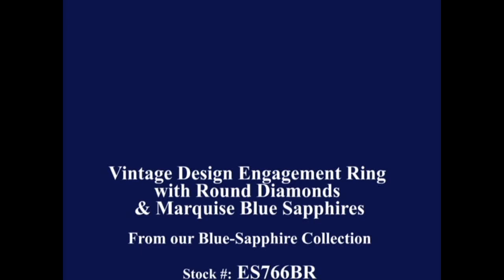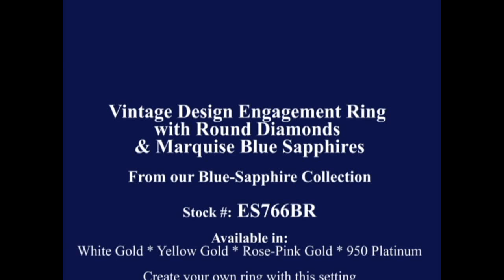ES766BRWG Vintage Engagement Ring with Round Diamonds & Marquise Sapphires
Engagement Ring

Designed & made in New York by MDC Diamonds New York